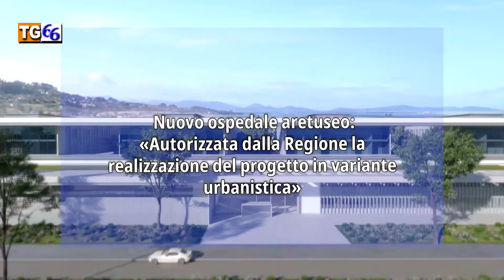Nuovo ospedale : «Autorizzata dalla Regione la realizzazione del progetto in variante urbanistica»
Lo scorso 27 aprile, con l’autorizzazione dell’Assessorato regionale del territorio e dell’ambiente alla realizzazione del nuovo ospedale di Siracusa – che, ai sensi dell’art. 7 della LR 65/81, costituisce variante allo strumento urbanistico comunale – si è conclusa la prima delle quattro fasi progettuali previste dal concorso di idee, avviato dall’Asp di Siracusa e proseguito dal Commissario straordinario.

Sono già in corso le verifiche di legge sul completamento dello studio di fattibilità tecnico ed economica (seconda fase) presentato in data 11 aprile 2022 dal Raggruppamento Temporaneo di Professionisti (RTP) – con mandatario lo studio Plicchi di Bologna – incaricato dei servizi di ingegneria.